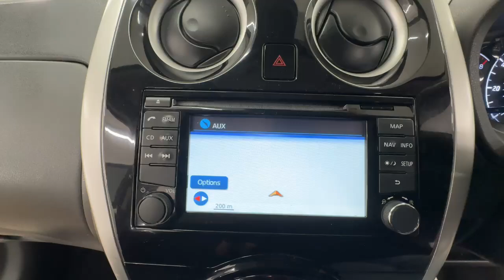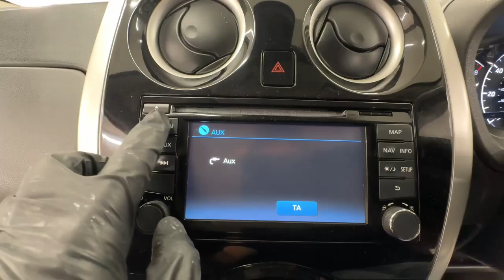Country Car Barford Warwickshire Nissan Note for sale